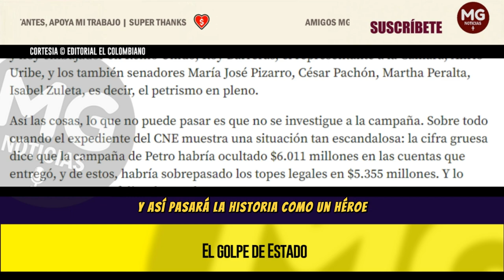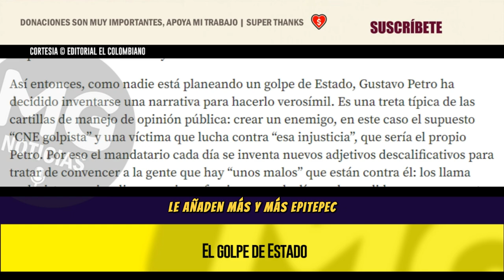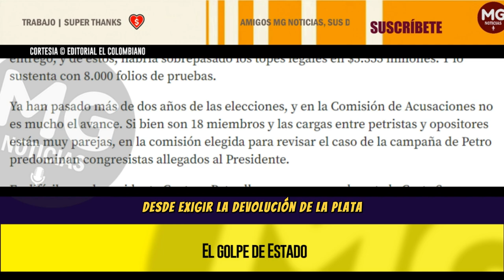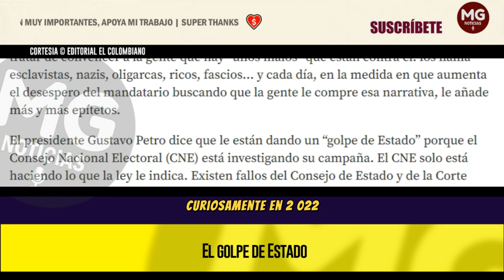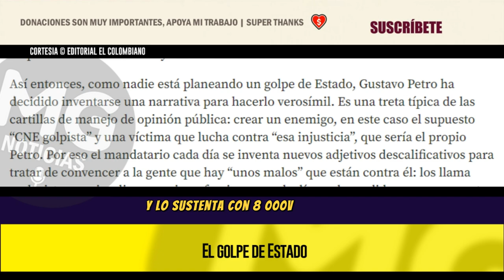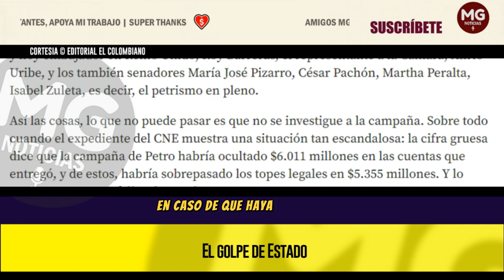EL GOLPE DE ESTADO ⚠️ Editorial El Colombiano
Es tanta la insistencia del presidente Gustavo Petro en un supuesto golpe de Estado que por momentos pareciera que él quisiera ser el protagonista de uno y así pasar a la historia como un héroe.